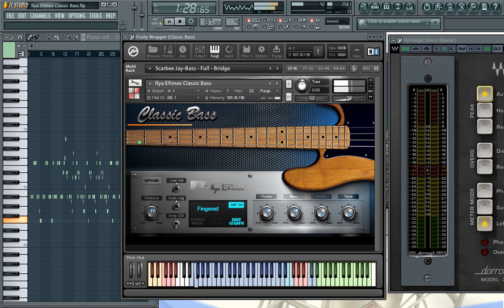ESTE BAJO VIRTUAL TE SORPRENDERA | Pop-Balada USA producido en FL Studio ©